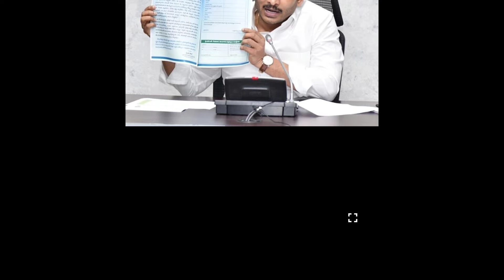డ్వాక్రా మహిళలకు అదిరిపోయే శుభవార్త 10 లక్షల వరకు రుణమాఫీ 2024